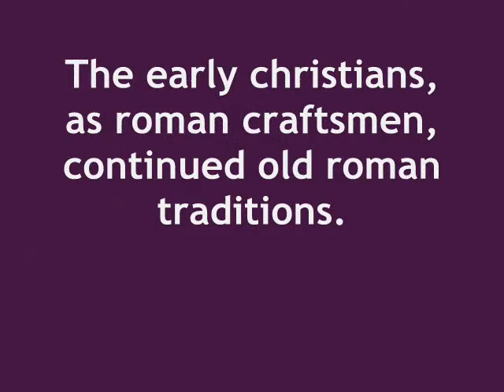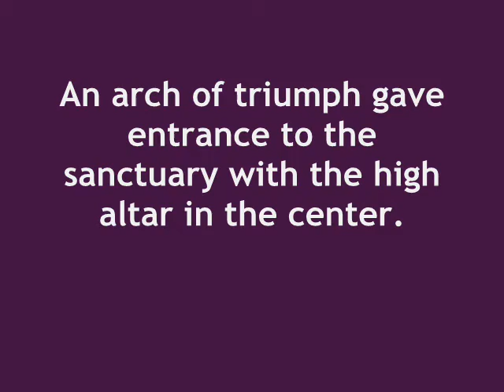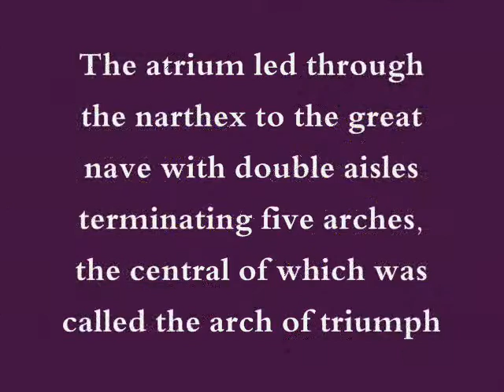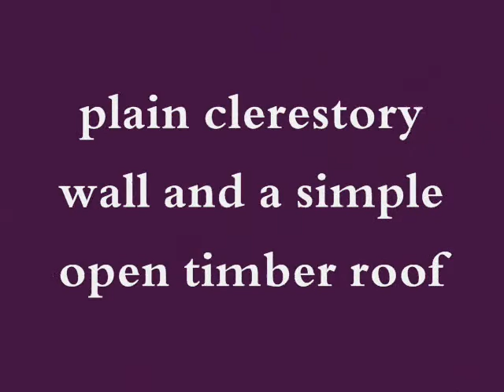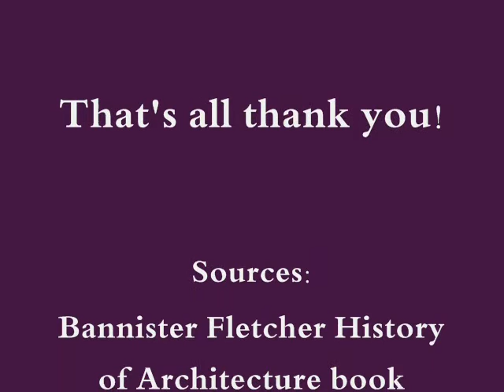Early Christian Architecture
credits to all the sources of information, pictures and the song. :D